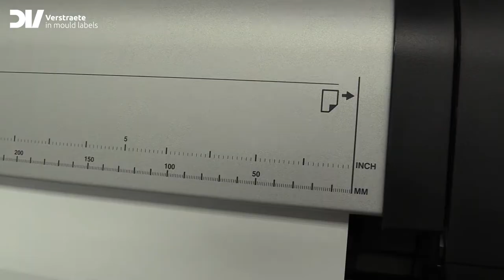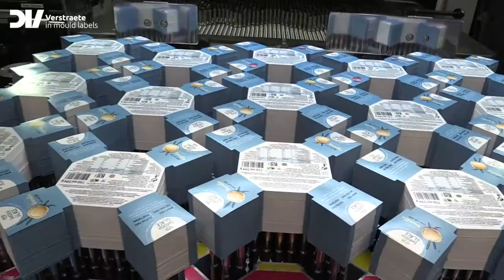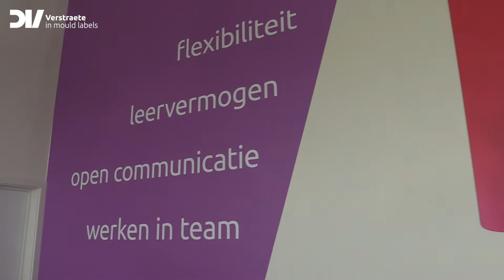MCC Verstraete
MCC Verstraete has over 25 years of experience in offset-printing labels on polypropylene for injection molding, blow molding and thermoforming. In-depth understanding of materials, research and quality control has made MCC Verstraete a world leader among IML label suppliers, producing over 45 million in mold labels every single day for numerous segments within the packaging industry, including dairy, salads, health care, and more.

Our company is innovative in material choices, production efficiency and state-of-the art printing and finishing processes, resulting in a quality product delivered with top-notch customer service.